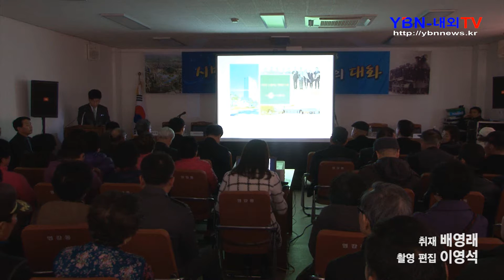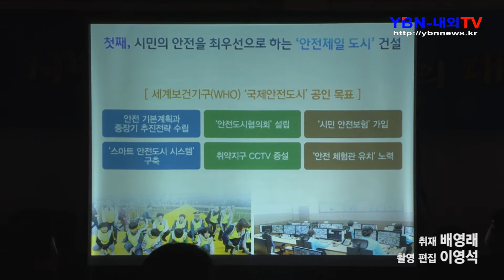강인규 나주시장 읍면동 연두순방 2017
6일 오후 남평읍을 시작으로 20개 읍면동 주민들의 의견 수렴
올해 7대 시정운영방침을 PPT자료 활용하여 시민에게 직접 보고하는 형식으로 진행

강인규 시장이 6일부터 시민들과 직접 한자리에서 만나 민선6기 나주시의 시정성과를 보고하고, 2017년 나주시의 시정운영방침 7대 기조를 공유하여 시정에 대한 관심과 참여의 폭을 넓히는 연두순방을 시작했다.

강인규 시장은 6일 오후, 나주시립국악단의 공연으로 시작된 남평읍 주민과의 대화에서 그동안의 시정성과와 올해 7대 시정운영방침을 직접 PT자료를 활용하여 보고하고, 지역의 현안문제와 애로사항 등에 대해 참여한 주민들과 자유토론 벌이며 격의 없는 소통을 하였다.

특히 이번 연두순방은 기존의 주민 건의사항을 청취하는 단순반복적인 형태에서 벗어나, 지역에서 최우선으로 해결되어야 할 현안 문제를 제시하고 시민들의 다양한 의견과 생활경험들이 행정에 직접적으로 반영될 수 있도록 현장에서 자유토론을 진행하여 주민과의 대화에 내실을 기할 계획이다.

강인규 시장은 이번 보고회에서 “올해 시정운영 7대 기조로서 시민안전 제일도시 건설, 자주재원 확충을 통한 재정자립도시, 녹색도시, 자립형 교육도시, 소통행정 강화, 소비자와 생산자가 상생하는 농업, 원도심과 혁신도시 간 윈-윈도시를 만들겠다”며 강력한 추진의지를 강조하면서 ‘시민중심 체감행정’으로 시민의 행복지수를 높이고, 방범용 CCTV 확충, 사회적 약자를 배려하는 정책을 펼치겠다고 약속했다.

6일부터 24일까지 이뤄질 이번 읍면동 연두순방은 주민과의 대화 참여자를 확대하여 다문화가정, 장애인 등 평소 시정참여 기회가 적었던 다양한 계층의 시민들을 초청하여 의견을 청취하고 건의사항에 대해서는 향후 관련부서를 중심으로 현장방문 등을 실시해 신속히 조치계획을 마련할 방침이다.